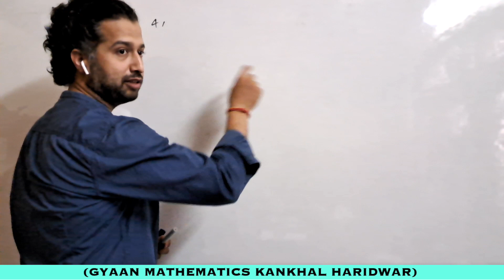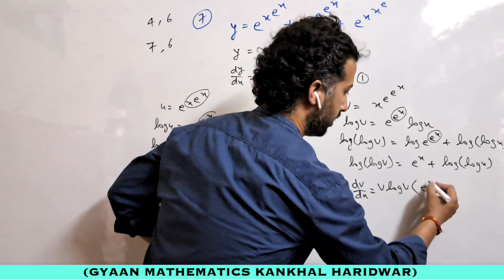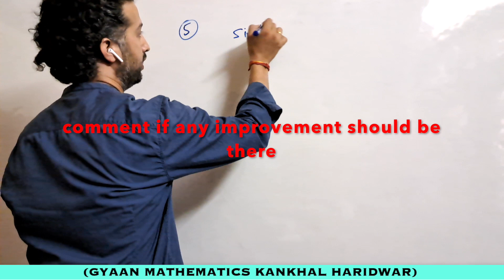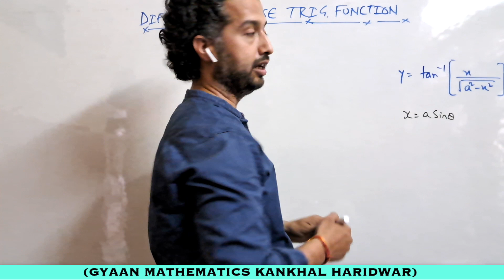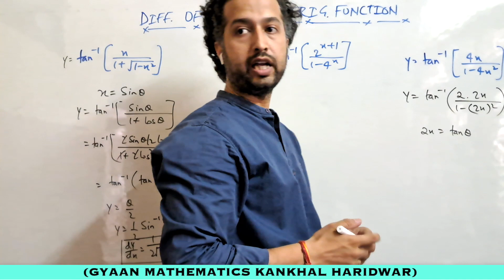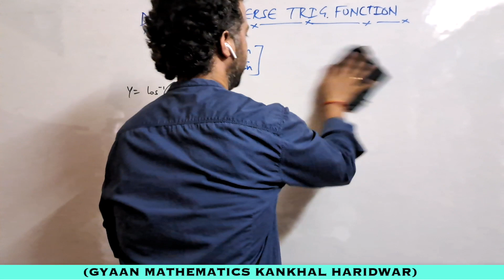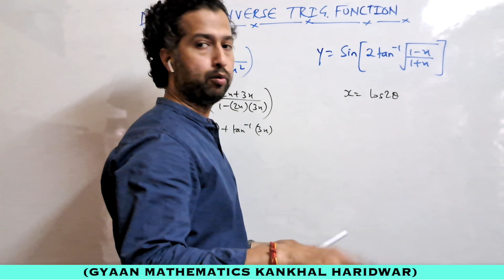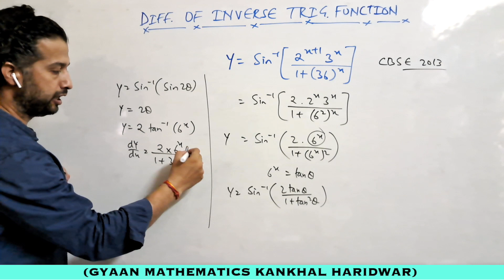CONTINUITY & DIFFERENTIABILITY XII | PART 11 | RD SHARMA | INVERSE TRIGONOMETRIC DIFFERENTIATION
I am providing you real class recorded lectures so that you all can score well and can understand the concepts of the topic , also the proper method of presentation to score good in exams.

soon all the chapters of class 12th and 11th  will be covered for you free of cost.
You just have to have patience and belief in me as I am teaching all this from last 13 years.
Share this to maximum of your friends so that they can learn from this stuff which is available to you free of cost.